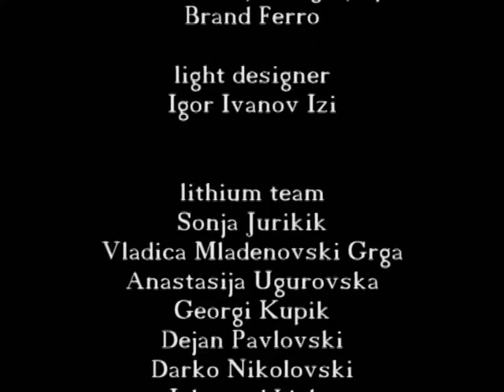BADMINGTONS.Doc - Documentary/Concert Film (Part 3)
A Documentary/Concert Film about the reunion of Badmingtons, cult punk rock trio from Skopje, Macedonia. Directed by Jane Altiparmakov Executive Producer Vladimir Petrovski-Karter Edited by Kety Petrovska Camera -"Thee Crew" Produced at Digital Film Studio